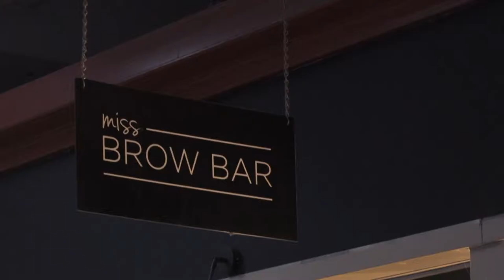Miss Brow Bar - SAE Melbourne Film Student Mini Documentary